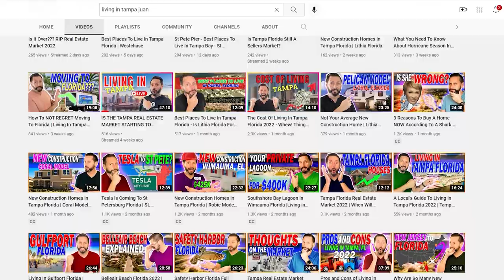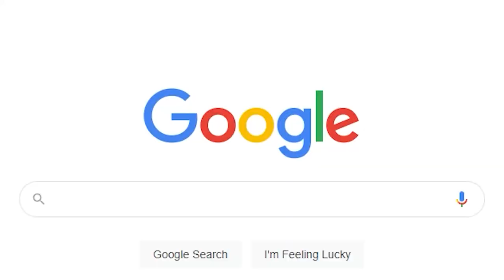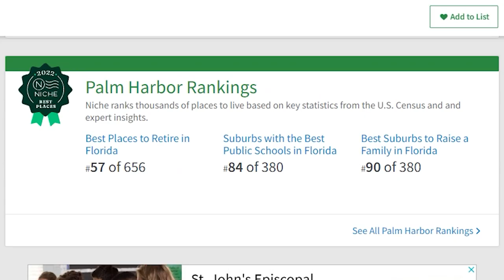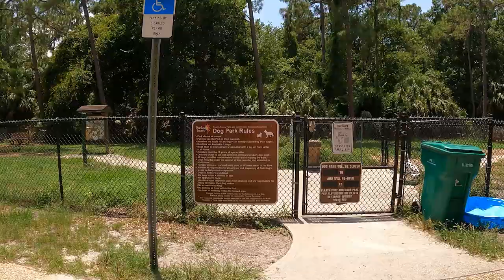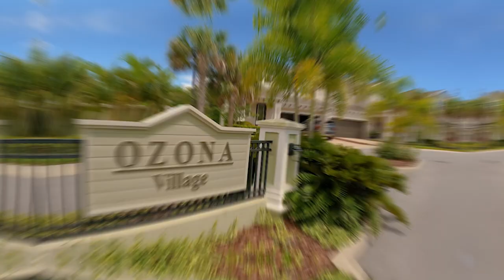Best Places To Live In Florida - Palm Harbor - Living In Tampa Florida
If you're looking for the best place to live in Florida, Palm Harbor is a great option! With its close proximity to Tampa and great schools, it's no wonder this town is growing so fast. Check out this video to see what makes Palm Harbor such a desirable place to live.